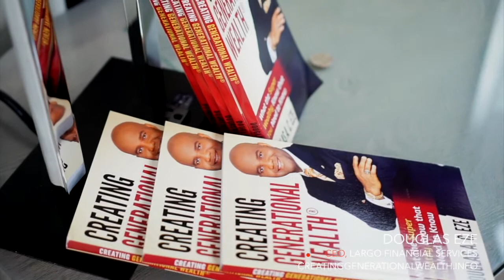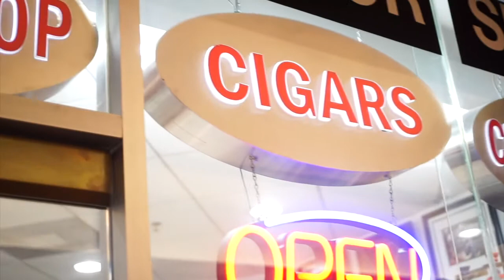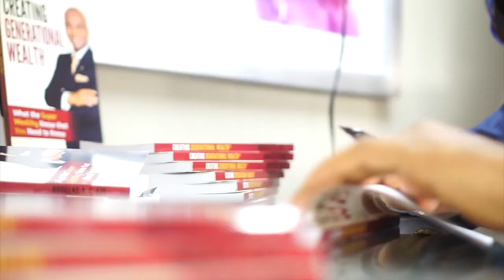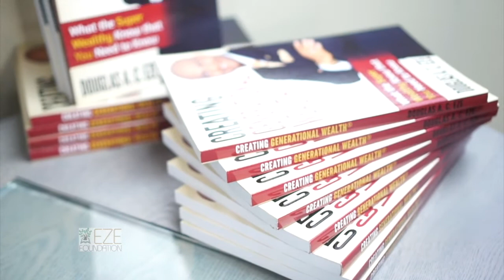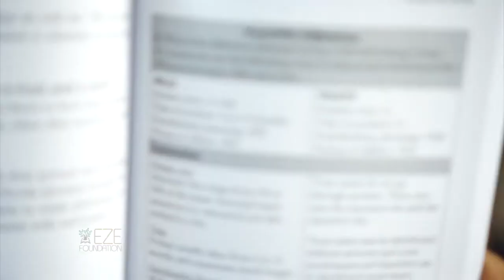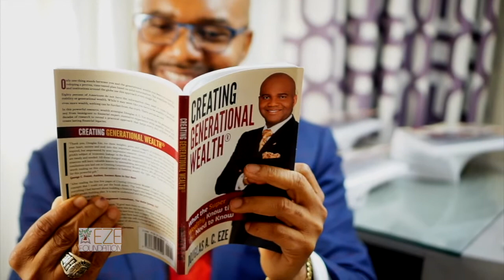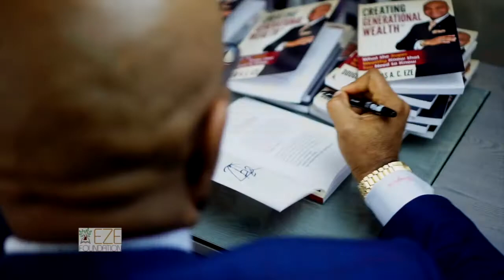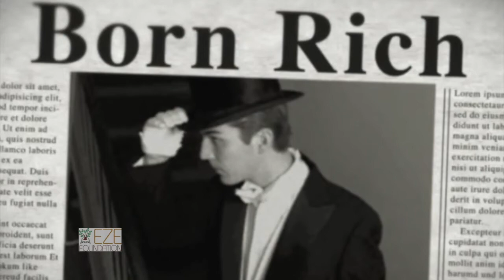Creating Generational Wealth with Douglas Eze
Get Access to our VIP Strategy day, Gold and Platinum coaching programs
- Cash Value is King & Credit is Queen
Crush Your Goals with Life Insurance Sales Mastery: Proven tools and strategies to close more deals and make more money

In This Video:
00:00- Intro
00:11- Why I decided to write this book
01:00- What happens to your business and children when you pass away
02:37- Who is depending on your income
03:05- Have a plan in place
03:16- What happens if your health changes
04:17- Protecting yourself from taxes
05:09- Controlling your business from the grave
05:17- Where to invest your money
05:43- Having a financial foundation in place
06:37- Time to sit with an expert
07:07- Where should you start
07:37- Saving money in a life insurance contract
08:57- Which business structure is right for you
09:10- What is the best way to buy real estate
09:21- What you need to do protect your family using life insurance
10:22- Trust and Wills
12:48- Why you should get this book
16:03- Structuring your business with your kids in mind
16:48- A family is a business